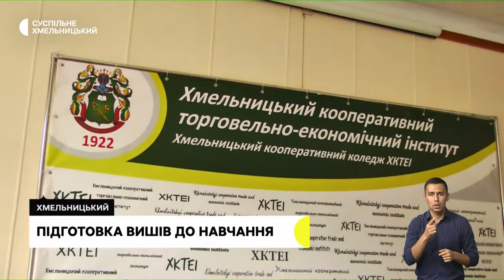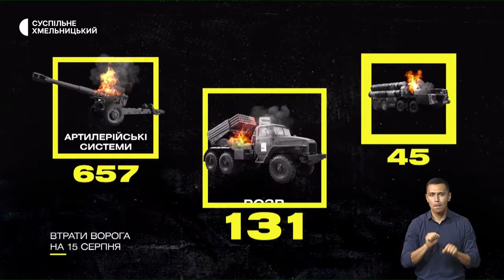Виші розпочали навчання, акції на підтримку військовополонених, благодійний забіг | 15.08.2022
Частина вишів області розпочали сьогодні навчання. Як підготувалися? На Хмельниччині організовуватимуть безстрокові акції на підтримку українських військовополонених. Коли і де відбудеться перша? «Крок за Соню»: в Хмельницькому провели благодійний забіг на підтримку дитини.